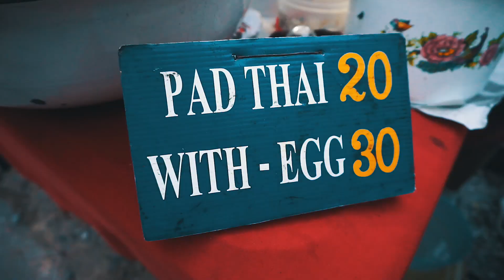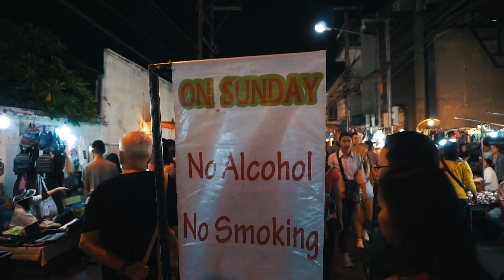Chiang Mai STREET FOOD • Pad Thai & Calamaro alla Griglia!